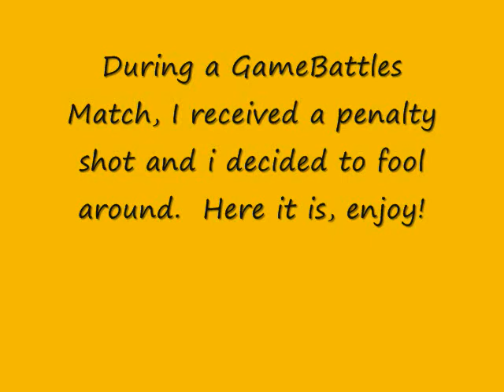NHL 11 GB Penalty Shot Goal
Here is a penalty shot goal that i scored while playing a GB Match of NHL 11. I was up 5 to 1 and felt like fooling around. After this clip my opponent chose to rage quit and i don't blame him.

This song is called "I Made It"